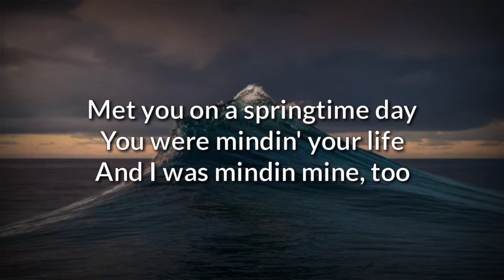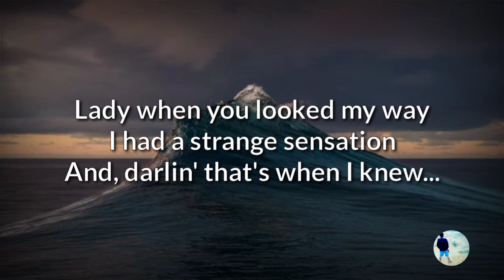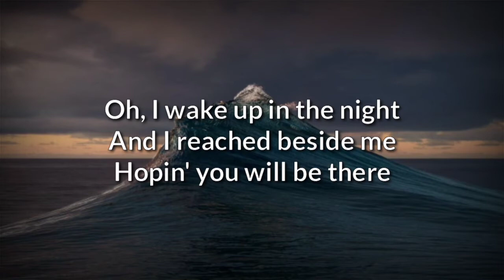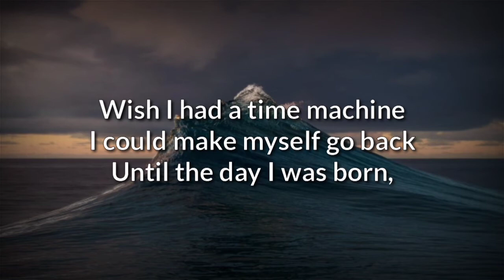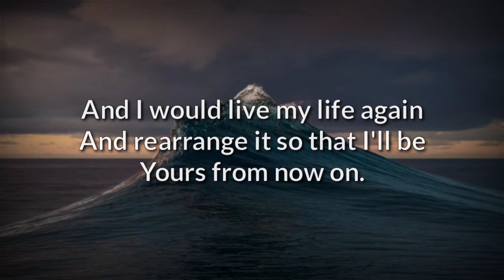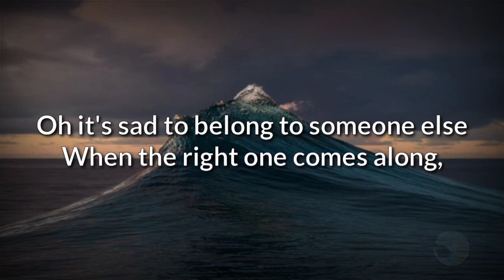It's Sad To Belong (Lyrics) - by England Dan & John Ford Coley